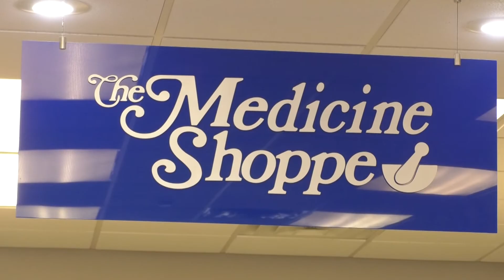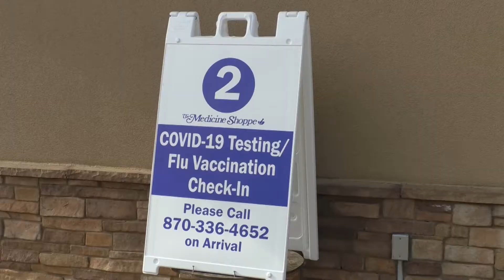Pharmacies enter Phase 1-B with no vaccines